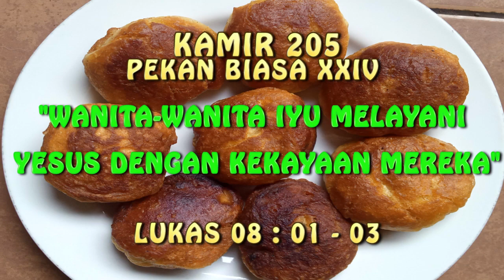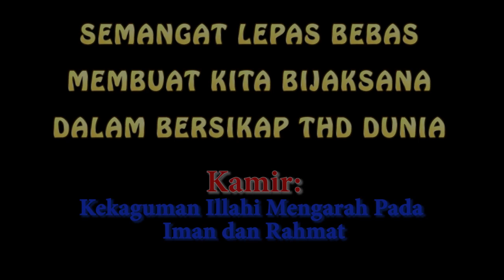KAMIR 205 PEKAN BIASA XXIV, Jumat 17 September 2021 Wanita-wanita itu melayani Yesus dengan hartanya